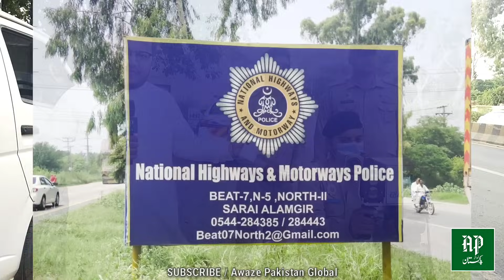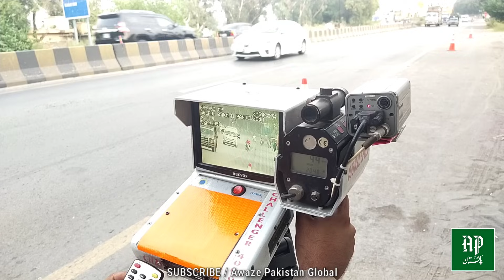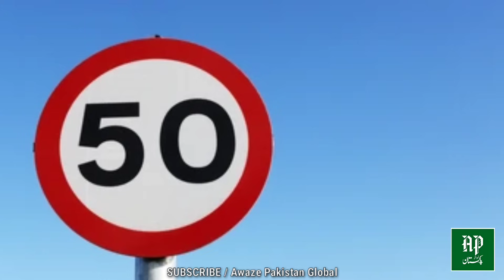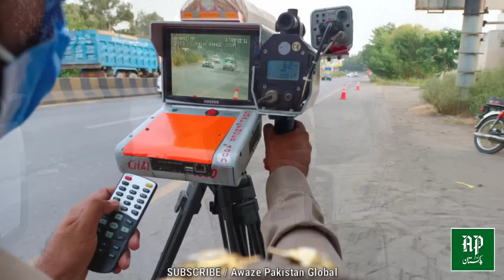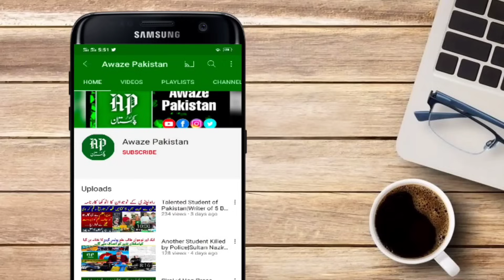How Motorway Police Works in Pakistan | Motorway Police Speed Camera Information & Live Video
In this Video You Will Watch Complete Process of Motorway Police in Pakistan From Their Speed Camera to Speed Ticket (Chalan) of Vehicles on Road.